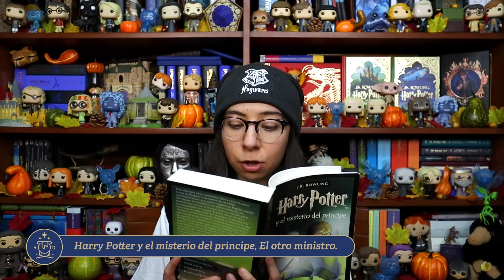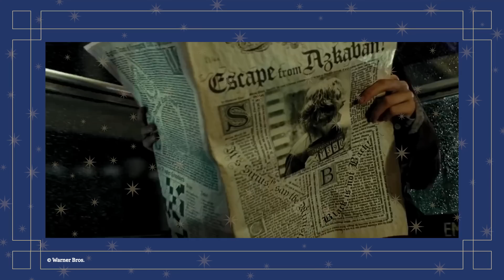El OSCURO PASADO de los DEMENTORES y AZKABAN | Teoría de Harry Potter | Harry Potter Explicado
El mayor temor de Harry Potter eran los dementores. Unas terribles criaturas de gran estatura, cubiertas por una capa de color negro, que se alimentan de la felicidad y de los recuerdos alegres, dejando solo la tristeza y la desolación. Los dementores son usados como los guardias de la prisión mágica Azkaban, pero a pesar de que muchos Ministros de Magia vieron el terrible estado de los prisioneros al convivir con estas criaturas, nunca se atrevieron a ahuyentarlos de la isla. ¿Por qué? ¿Cómo se convirtió esta isla en la prisión de Azkaban y por qué estaba repleta de dementores? En este mes de las artes oscuras lo descubrimos.

En la reunión de hoy vamos a descubrir el oscuro pasado de Azkaban y los dementores.

EN ESTE VIDEO:

00:00 - El mayor miedo de Harry Potter eran los dementores
01:37 - La fortaleza de Azkaban y el mago tenebroso Ekrizdis
02:48 - ¿Cómo fueron creados los dementores?
03:58 - Teoría 1: los dementores aparecieron por el sentimiento de desesperación de la isla
05:23 - Teoría 2: Ekrizdis creó a los dementores
07:06 - Los dementores ya habían hecho de Azkaban su hogar
08:23 - El Estatuto Internacional del Secreto Mágico
08:53 - Damocles Rowle y la ideología pro-Azkaban
09:56 - Eldritch Diggory y los terrores de Azkaban
11:26 - El escape de Barty Crouch Jr
12:33 - El escape de Sirius Black
13:14 - Las desventajas de usar dementores como guardias
13:49 - Azkaban en la actualidad
14:07 - ¿Cómo creen que fueron creados los dementores?

PARA CUESTIONES DE TRABAJO:
Pueden mandar una lechuza a: